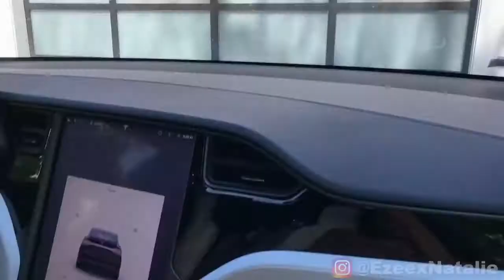Caught CHEATING With My Friends Boyfriend She SNAPS ft Destorm Power & JaNina